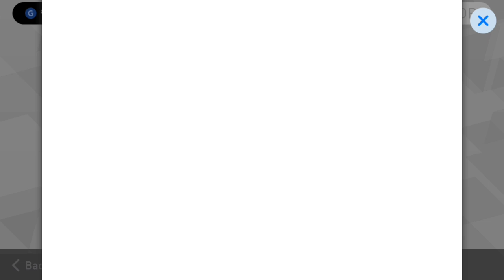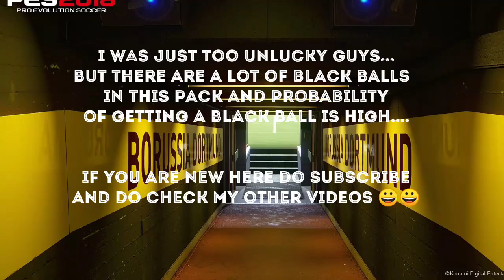English League vol.3 187 Stars Draw Box Opening PES 2018 MOBILE (2500 coins spending)